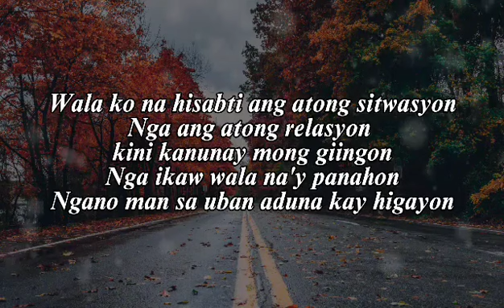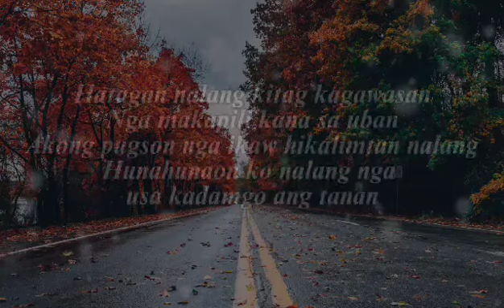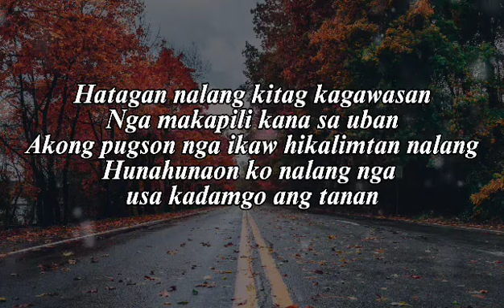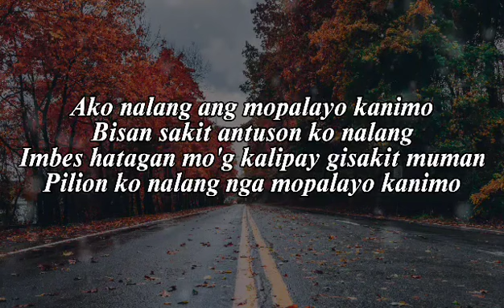Ako nalang mopalayo(Original Cebuano Song)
Mamerto Molejon singer/ songwritter
Rainier Perez DT80 music recording studio
Main artist : Mamerto Molejon
Producer: Rainier Perez
Arranger: Rainier Perez